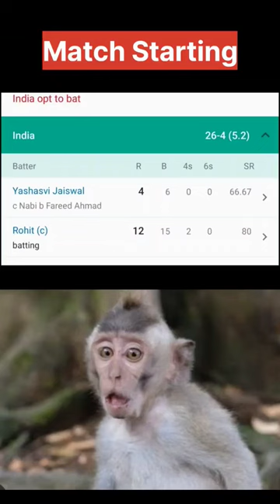Ind vs Afg